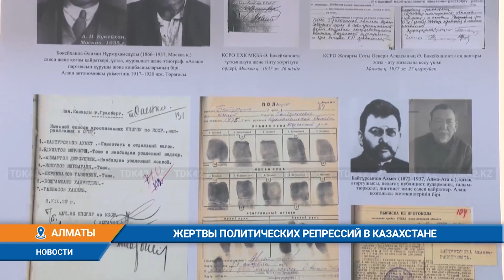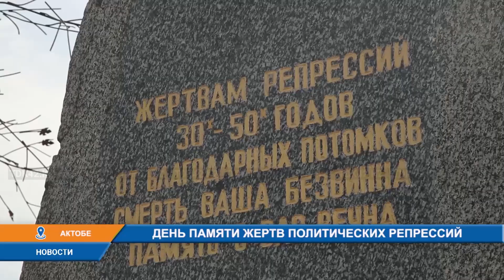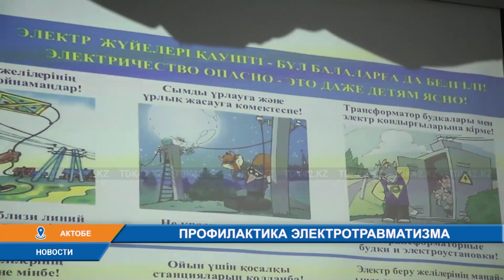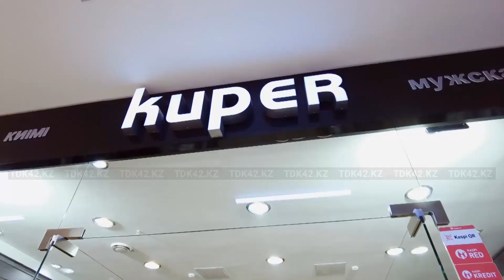Дневные новости (01.06.2023) 13:30